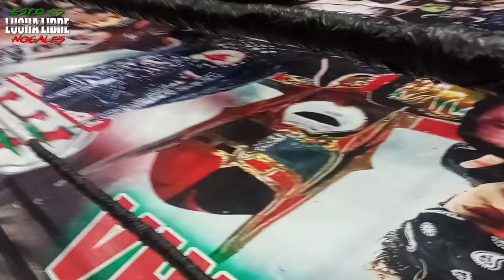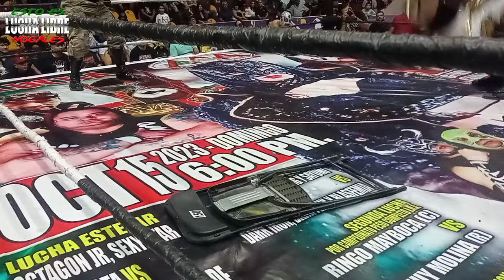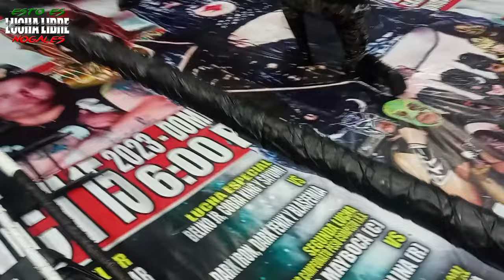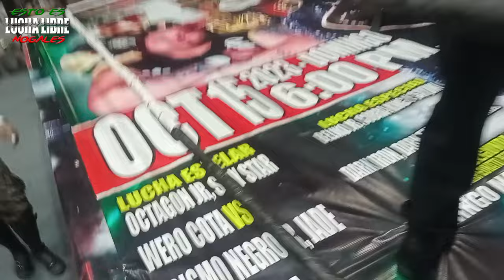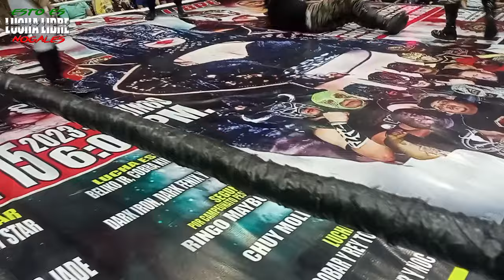Mocho Cota jr, Beliko y Anarky VS Niño Hamburguesa, Ronin y Super Pila. H Promotions 15/10/2023 Nog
Mocho Cota jr, Beliko y Anarky VS Niño Hamburguesa, Ronin y Super Pila.
H Promotions
15/10/2023
Nogales Sonora